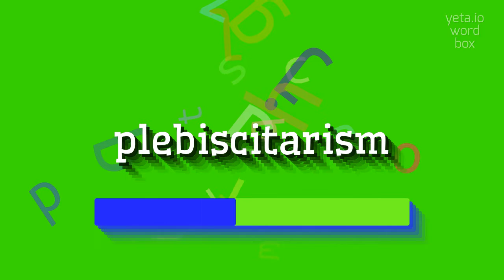How to say "plebiscitarism"! (High Quality Voices)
Watch in this video how to say and pronounce "plebiscitarism"!